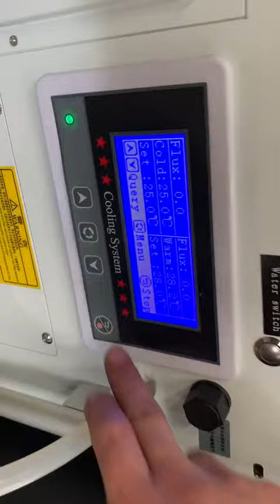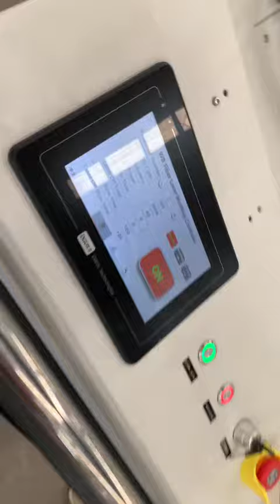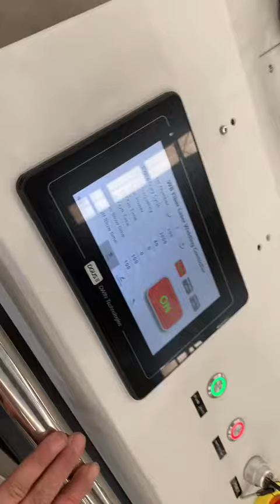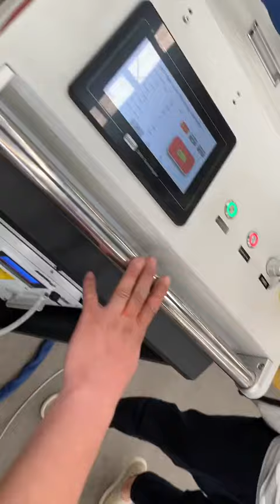TPW-1KW Handheld Fiber laser welding machine working video